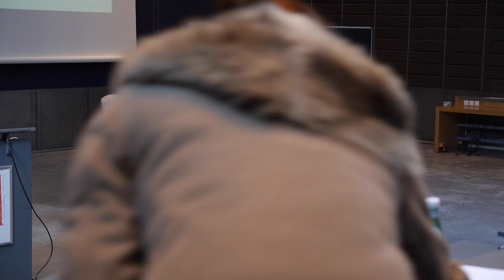JSdC 2016 : Table Ronde - Session Produire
Session : Produire
Chercheurs : André Charrier (SupAgro), Noël Durand (CIRAD), Jean-Christian Tulet (CNRS)
Professionnel : Antoine Nétien (Coutume Café, Paris)

Journée Scientifique du Café 2016
14.03.16, Campus Jussieu, Paris